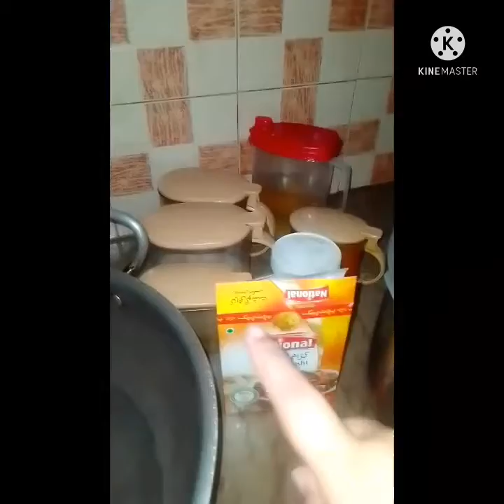...Chicken kerahi in amna mahi Kitchen ...❤❤❤please subscribe and press the bell icon ..let's watch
Today we have shared the recipe of Chicken Karahi  with you, it is very funny and very easy and quick way I teach you to make please you guys will watch this video till the last and subscribe like and share, give your feedback and press the bell icon